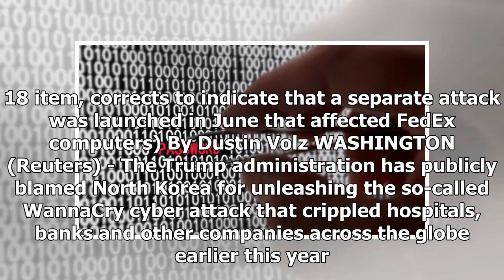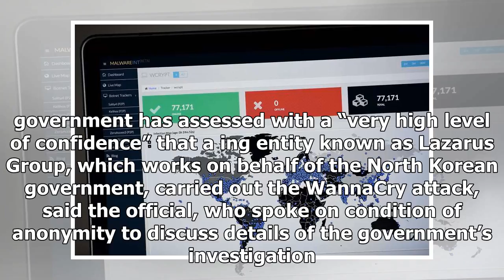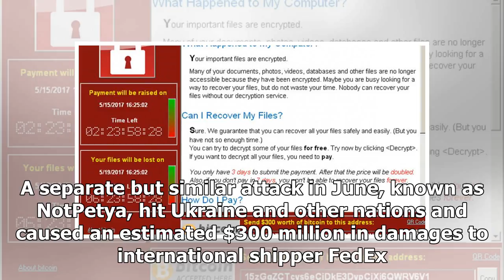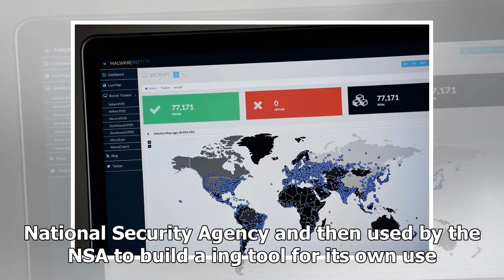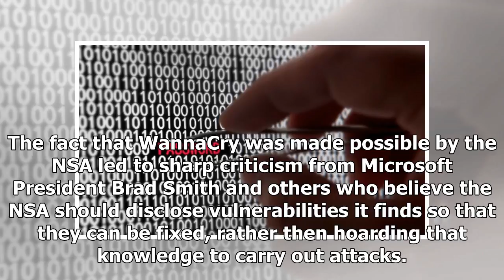Hot News - U.s. blames North Korea for cyber attacks wannacry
Hot News - Hot News - U.s. blames North Korea for cyber attacks wannacry

(In 13th paragraph of Dec. 18 item, corrects to indicate that a separate attack was launched in June that affected FedEx computers) By Dustin Volz WASHINGTON (Reuters) - The Trump administration has publicly blamed North Korea for unleashing the so-called WannaCry cyber attack that crippled hospitals, banks and other companies across the globe earlier this year. “The attack was widespread and cost billions, and North Korea is directly responsible,” Tom Bossert, homeland security adviser to Presi...